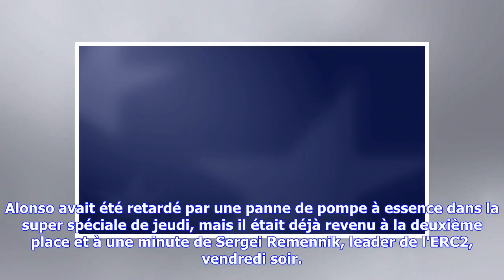Dernières nouvelles | ERC2 : l’impressionnante remontée d’Alonso couronnée de succès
Juan Carlos Alonso a converti un retard de 2m53.6s le jeudi après-midi en une victoire samedi dans la catégorie ERC2 de la manche d'ouverture du Championnat d'Europe FIA des Rallyes, aux Açores, rattrapant et dépassant tous ses rivaux. Alonso avait été retardé par une panne de pompe à essence dans la super spéciale de jeudi, mais il était déjà revenu à la deuxième place et à une minute de Sergei Remennik, leader de l'ERC2, vendredi soir. Il lui a encore repris 15 secondes dès la spéciale d'ouver...